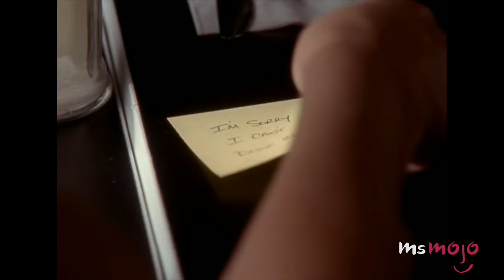Top 10 Memorable Sex And The City Boyfriends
We know the girls are each other’s soul mates, but what about those guys that they have fun with? Welcome to MsMojo, and today we’ll be counting down our picks for the Top 10 Memorable Sex and the City Boyfriends.

For this list, we’re talking about the men in the franchise who left the biggest impressions, not necessarily the ones who were the best boyfriends. We’re only looking at guys that the girls dated for more than one episode of the show though. This means that guys like Jeremy, Carrie’s charming but mentally unstable high school sweetheart, don’t make the cut. We’re also excluding guys who only appeared in the movies.

Special thanks to our user M.D.W. for submitting the idea on our Interactive Suggestion Tool